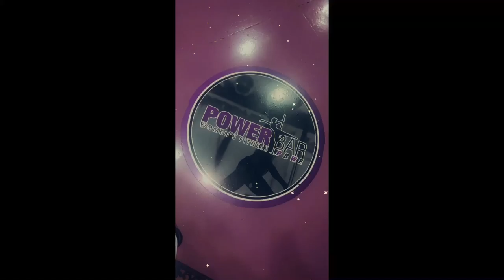Natural Pole Sista Vlog #19: Floor & Pole Training Day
Check me Out:
Check out their Music
Music: Up There in the Clouds (Instrumental Version), Musician: Sionya, Album: Sionya, Source
Music: Imagine Us There (Instrumental Version), Musician: spring gang, Album: spring gang, Source
Music: Tell Me What You Want (Instrumental Version), Musician: R.A.D., Album: R.A.D., Source